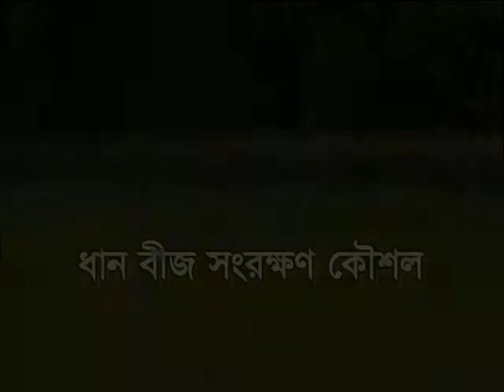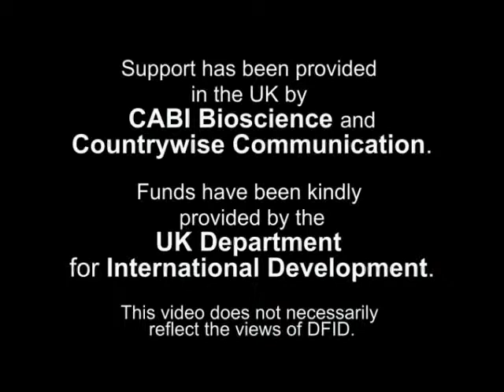Seed preservation techniques video in Gonja language